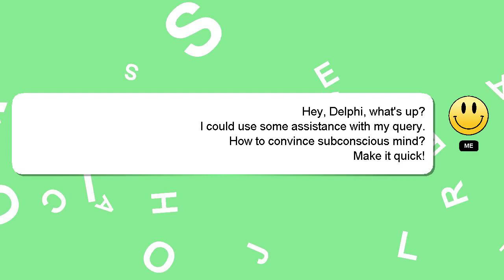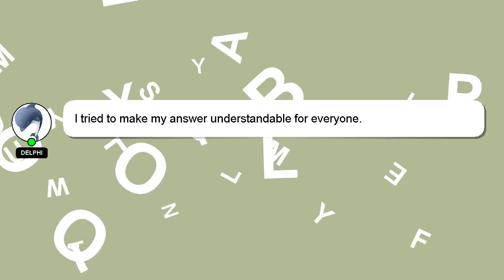How to convince subconscious mind?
Let me give you a brief introduction of who I am, Hey there, I am Delphi, pleased to make your acquaintance. Let me aid you in resolving any queries you may have. - How to convince subconscious mind?

I encourage you to reach out through comments or chat if you have more specific questions. A 'heart' from me will be given as a sign of appreciation for your answer.

*2 What we are experimenting :*